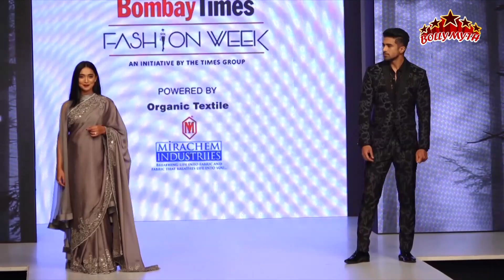Sayani Gupta And Saqib Saleem Ramp Walk At Bombay Fashion Week | Bollymyth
'बॉम्बे टाइम्स वीक' का आगाज हो चुकी है। अभी तक कई बॉलीवुड स्टार्स रैंप वॉक में अपने जलवे बिखेर चुके है। फैशन वीक के तीसरे दिन, साकिब सलीम, सयानी गुप्ता और डायना पेंटी नजर आई। डायना काफी खूबसूरत अंदाज में नजर आईं। डायना ने एजेए लेबल और डिजाइनर दिव्या राजवीर की शो स्टॉपर बनीं। अभिनेत्री सयानी गुप्ता की बात करें तो उन्होंने ग्रे कलर की साड़ी पहनी। जिसके बॉर्डर में हैवी एंब्राइड्री की गई थी। इस लुक के साथ उन्होंने हाईनेक ब्लाउज पहना। वहीं ओपन हेयर, न्यूड लिपस्टिक के साथ अपने लुक को पूरा किया। फिल्म '83' फेमस साकिब सलीम भी काफी हैंडसम अंदाज में नजर आए। उन्के लुक की बात करें तो उन्होंने ब्लैक प्रिंट का कोट-पैंट पहना।